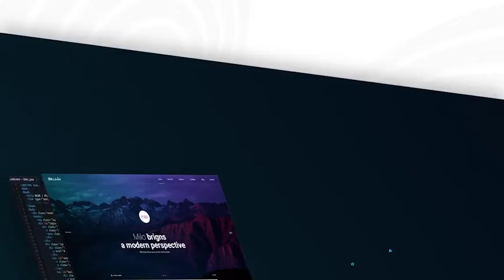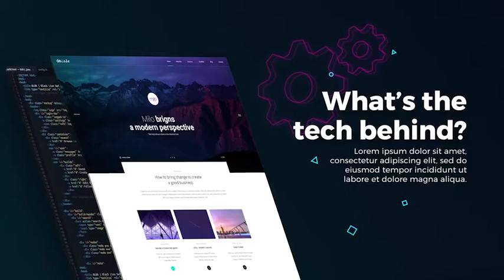Videohive Website Design & Development Agency Presentation